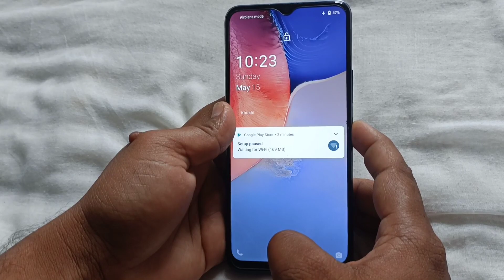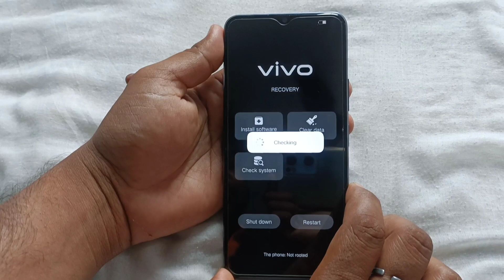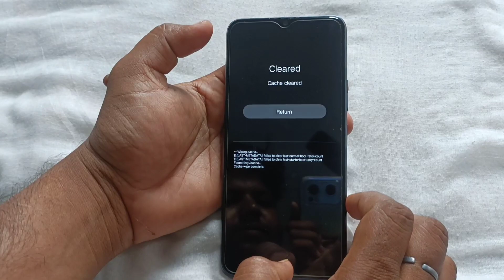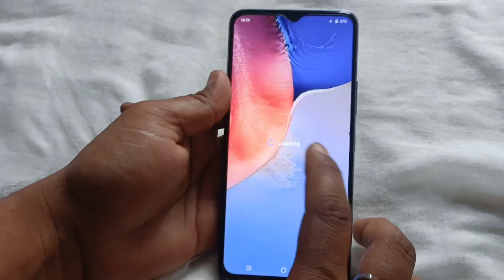Vivo y20 hard reset pattern unlock // how to hard reset vivo y20 | Vivo Y20 Ka Lock Kaise Tode |2022